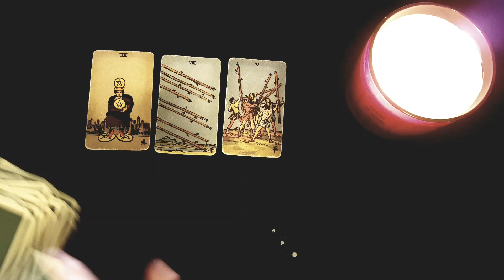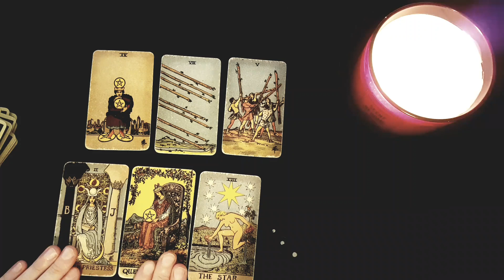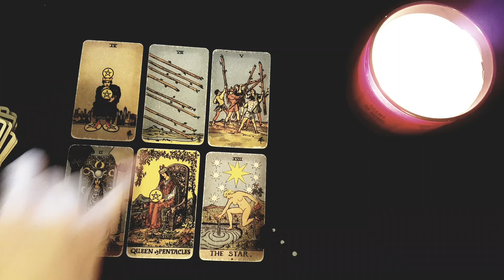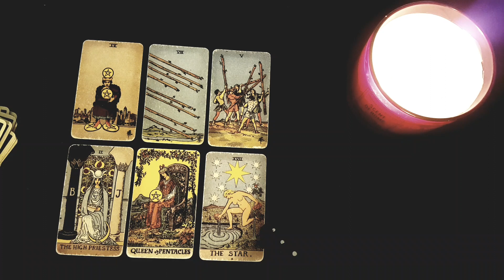GEMINI ~No More Waiting! ❤ A Sincere & Unexpected Return! ❤ Weekly Love tarot 7-13 March 2022